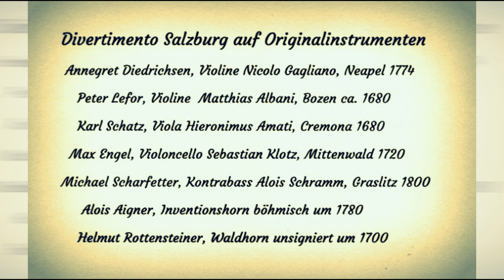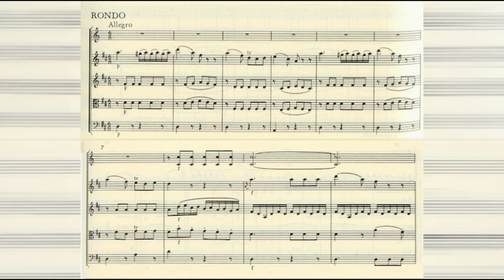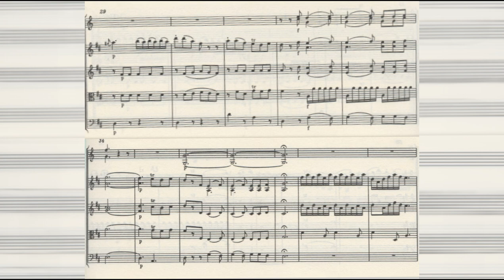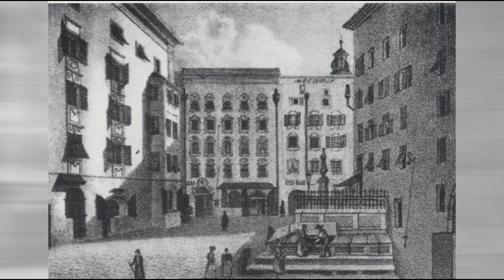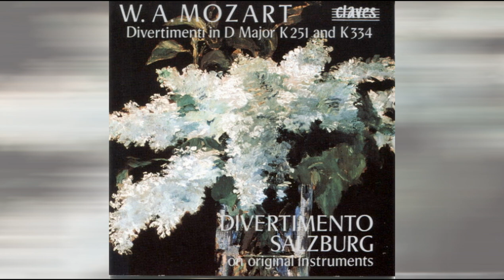Salzburger Nachtmusique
Divertimento Salzburg
                 W. A. Mozart
  Marsch KV 445 * Rondo aus KV 334
Annegret Diedrichsen, Peter Lefor, Violine
   Karl Schatz, Viola * Max Engel,  Cello
     Michael Scharfetter, Kontrabass
Alois Aigner, Helmut Rottensteiner, Horn